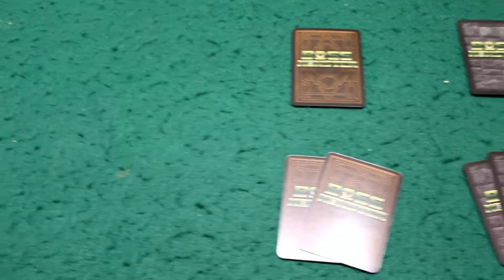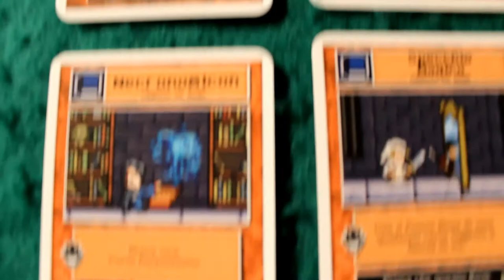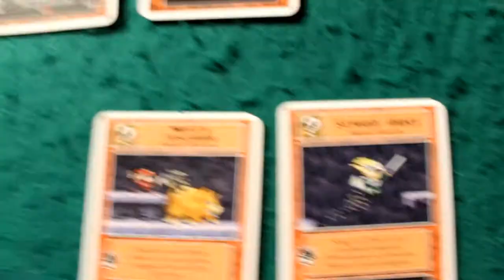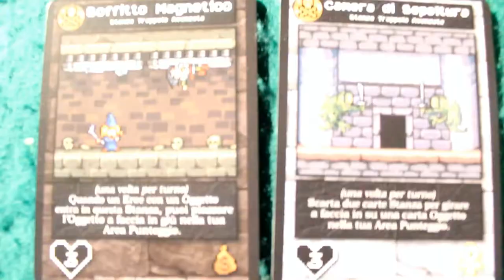Boss Monster -Tools of Hero-Kind [Unboxing]--[The Rolling Gamers]#11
Ecco a voi in super anteprima, il nuovo unboxing di un'espansione che troverete disponibile solo dal Modena Play.. direttamente dalla Fever Games! :D